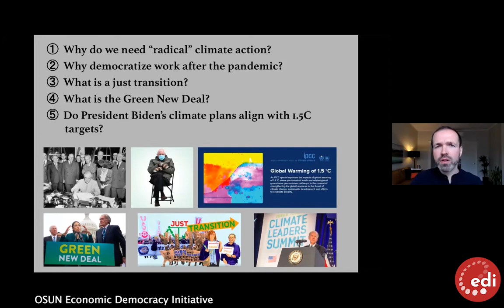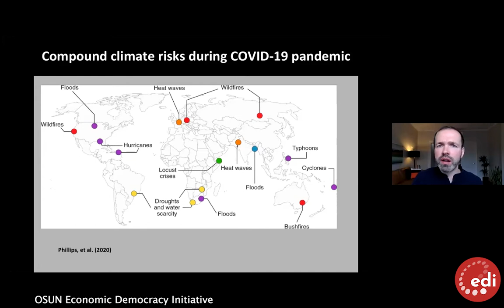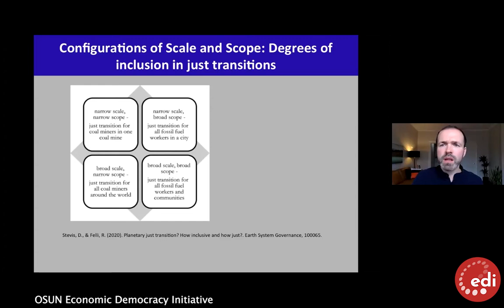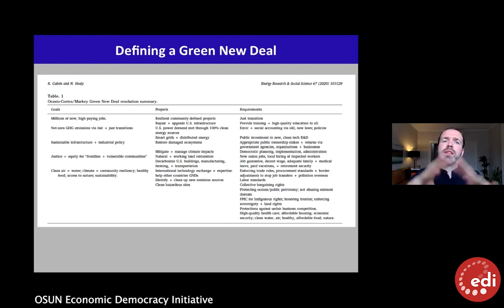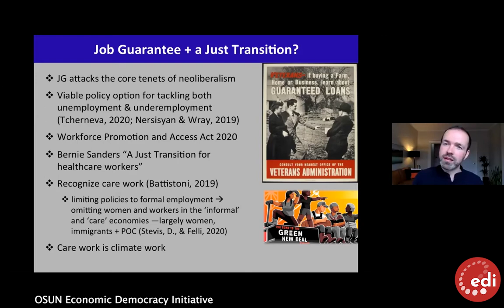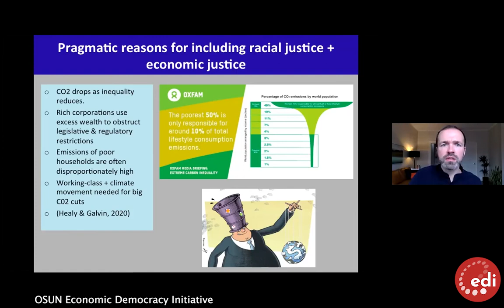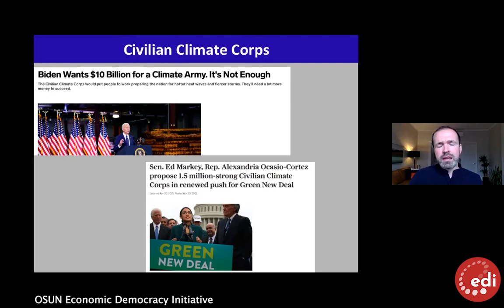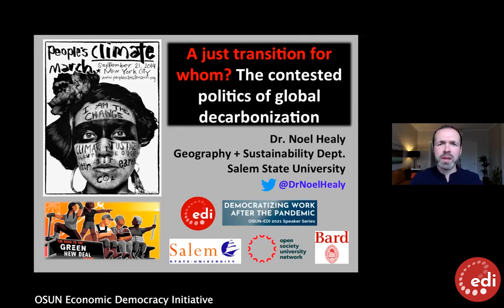Democratizing Work After the Pandemic: Noel Healy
Noel Healy
"A Just Transition for Whom? The Contested Politics of Global Decarbonization"

Learn more about EDI: edi.bard.edu

OSUN Course Democratizing Work after the Pandemic
This course rethinks and reimagines work as a democratic project in the post-pandemic world. Working people are not simple ‘resources.’ That was a central lesson of the economic fallout from the COVID-19 pandemic. The course examines why economic well-being and economic security cannot be governed by market forces alone. It evaluates how and why existing economic structures exacerbate rampant inequalities, erode the very foundations of economic stability, and threaten the lives of the most vulnerable.